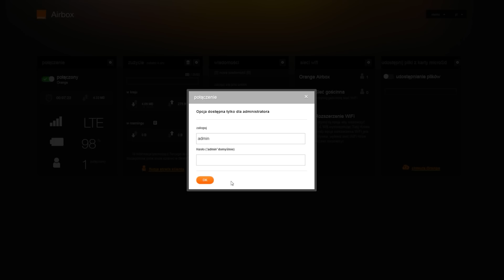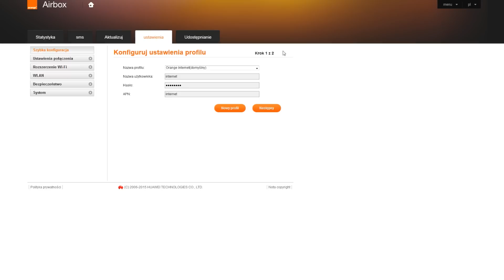ORANGE EKSPERT - Jak zresetować modem Orange Airbox 2 Plus do ustawień fabrycznych?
Zobacz jak przywrócić ustawienia domyślne modemu Airbox 2 Plus.

polub nas!